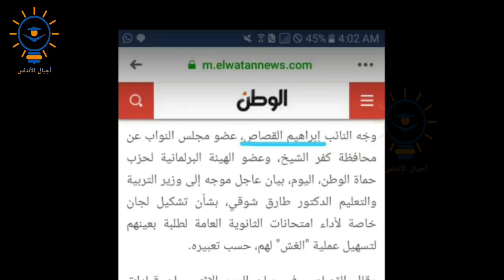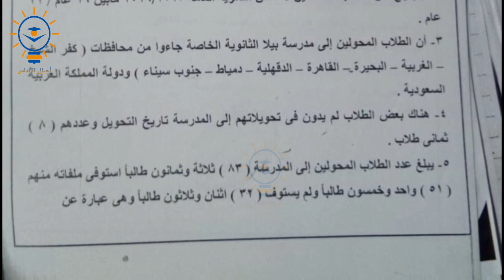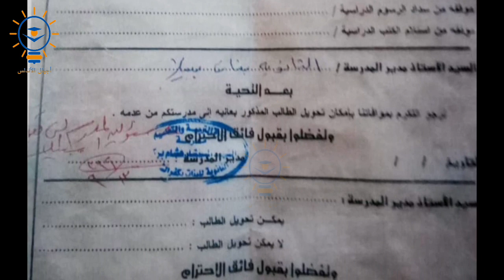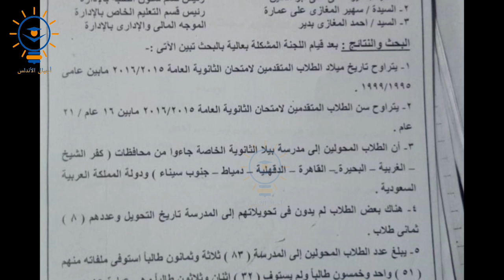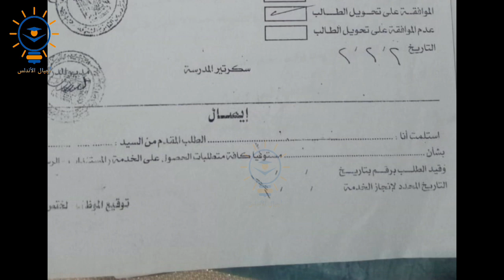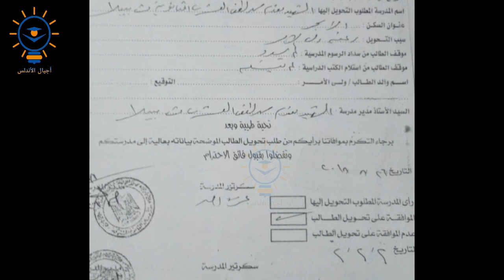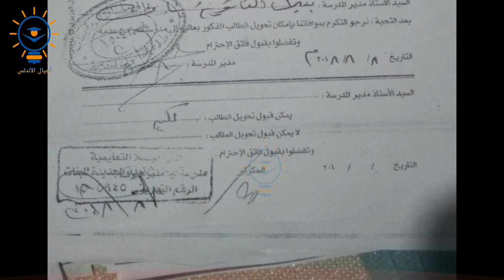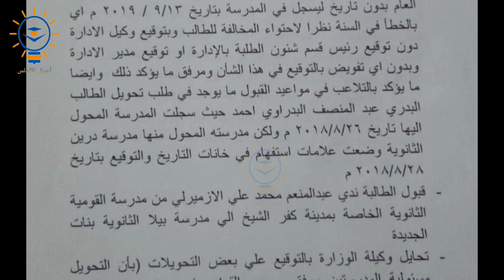عاجل مفاجآت في قضية الثانوية العامة |قضية كفر الشيخ|اجيال الاندلس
عاجل محامي الشعب يكشف الستار عن  مفاجآت في قضية اولاد الاكابر |اجيال الاندلس
Urgent People's lawyer unveils surprises in the case of the children of the elderly |

💻موقع اجيال الاندلس الرسمي💻
جروب اجيال الاندلس
💻صفحه اجيال الاندلس💻
🤗🤗إشتراكك يشرفني 🤗🤗